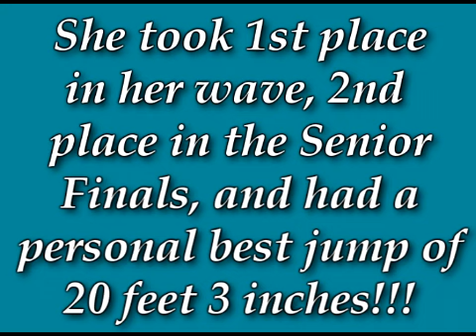Dock Dogs Broomfield Days 9/20/09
Sydney dock dives at Broomfield Days and jumps her personal best jump of 20 feet 3 inches!!